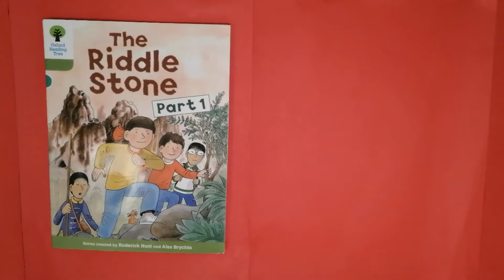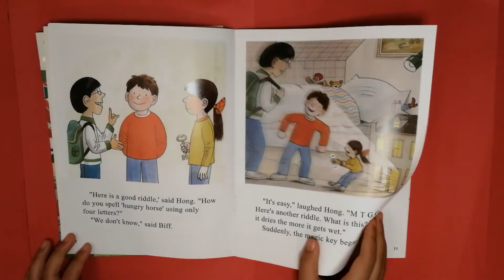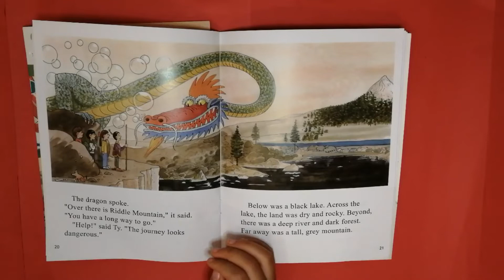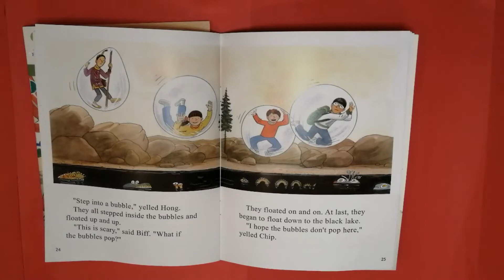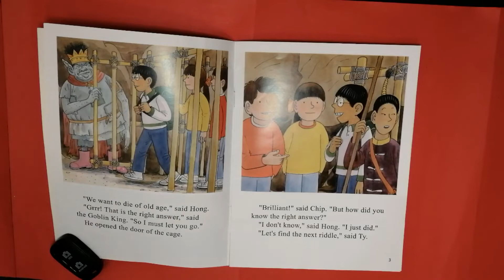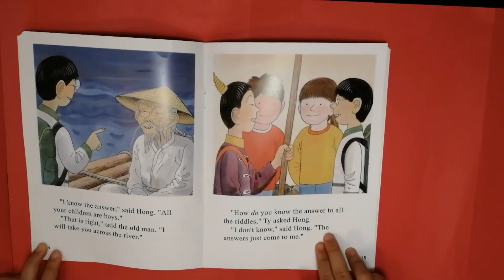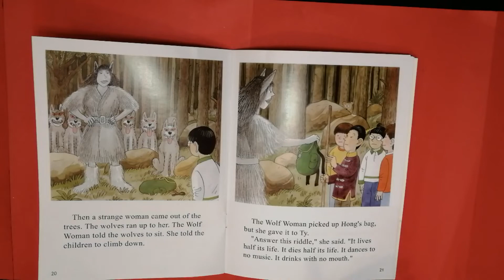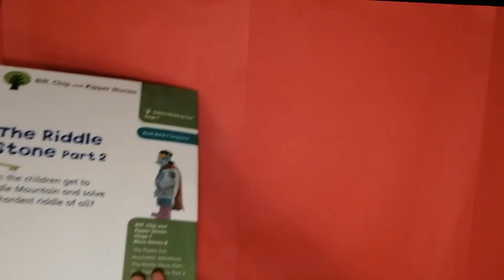7/25/2021 Oxford Reading level 7-9